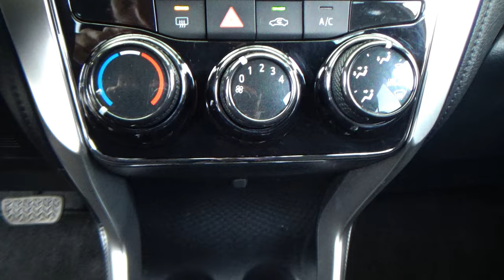Toyota / Yaris / 2019 - 25634